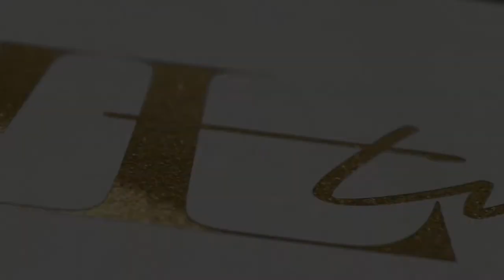The Cycles of Body & Business with Kate Northrup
Imagine if you gave yourself permission to expand even more…

How often do we keep ourselves boxed in because we’re thinking about all the reasons why not us?

Once you realize that we are all connected and the illusion of separation is what keeps us all stuck. The thought, “If I have what I want, that somehow means that you don’t have what you want” is simply inaccurate!

When we witness other people have expansion, we make it possible for other women to have and do the same thing. Ladies, can we all make the commitment from here on out that we will no longer hold back and keep our inner desires damned up within.

I’ve known of Kate for quite some time and was so excited to finally meet her in her new home town of Miami. I definitely found my new dancing buddy! Kate is as amazing as she seems. Her energy, light, and love shines through everything she does.

This conversation with Kate Northrup blew my mind especially when she shared how cool the menstrual cycle is as a guide for living a sustainable life. Who knew?!

[07:30] Kate and Keri discuss ‘giving ourselves permission and opening up new doors for ourselves in times of transformation.
[13:00] Kate speaks about The Origin Company using biomimicry.
[17:00] Menstrual Cycle phases and how they mimic the moon phases.
[24:00] Matching up your menstrual cycle with your cyclical energy for work.
[32:00] Kate talks about dealing with a tough season in her life last year and how she got through it.

Hi I'm Keri Murphy, CEO and founder of Inspired Living. We take ✨Brilliant✨ entrepreneurs from the best-kept-secret to "go-to" expert using video to catapult their business. As an entrepreneur you can’t just be great on-camera, you need a proven marketing system that will allow you to build a wildly successful brand. We help you become confident on camera, master your message, be more visible, and convert more clients so you can grow a 6-figure business and beyond.